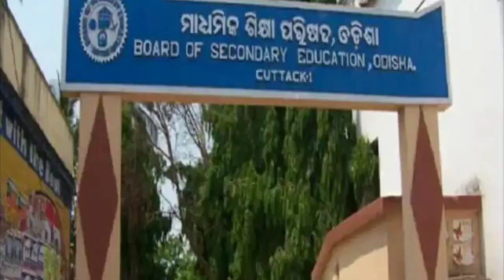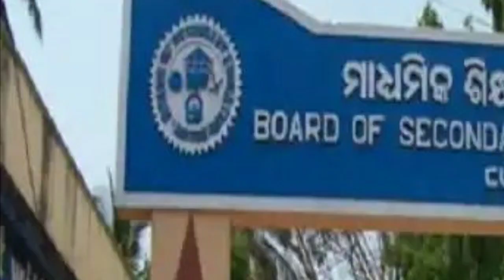ପ୍ରଥମରୁ ଅଷ୍ଟମ ପର୍ଯ୍ୟନ୍ତ ଖୋଲିବ // 01st to 8th class will reopen.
ଏଥର ଖୋଲିବ ସ୍କୁଲ।
odisha primary school will reopen